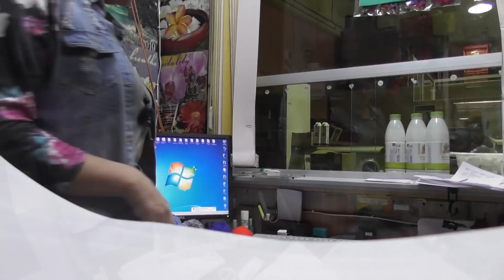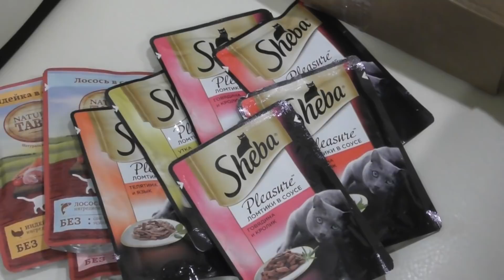VLOG/ Тиши больше нет/ Днюшка на работе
Умер наш кот Тиша, который жил у моих папы и мамы. Умер он вчера. Мягких тебе облачков...
Ты беги, беги по Радуге, зверь,
Мягкими лапами переступай,
Ты беги легко, ты беги резвей -
По тропинке в звериный рай.

Горделиво хвост поднимай,
Ты беги, беги - для тебя теперь
Этот дивный кошачий край.

Ты беги, беги по своей стране -
У тебя теперь - дел полно…
Только по ночам приходи ко мне -
По ночам посвети мне луной в окно,